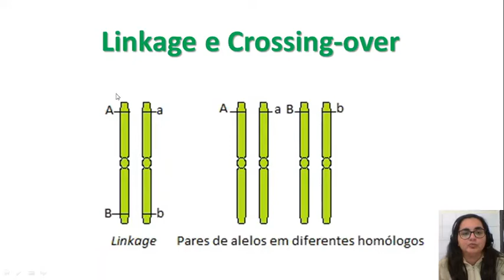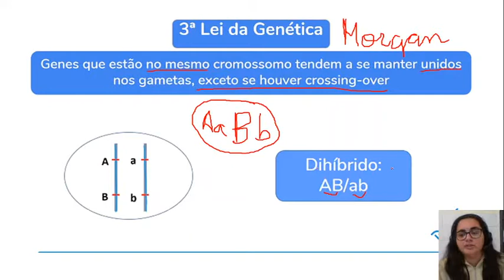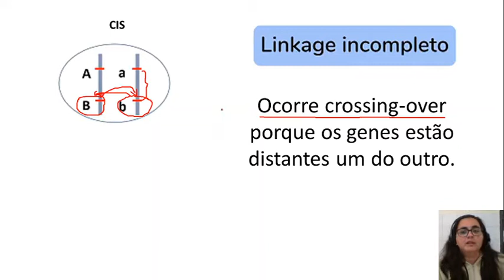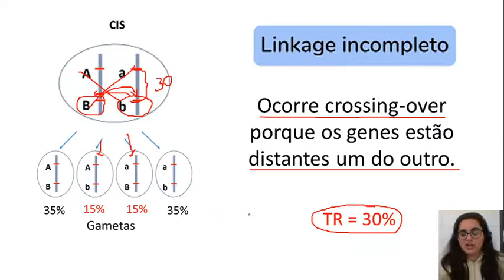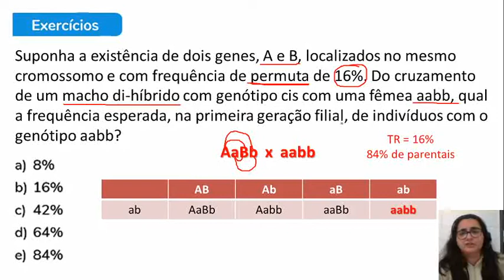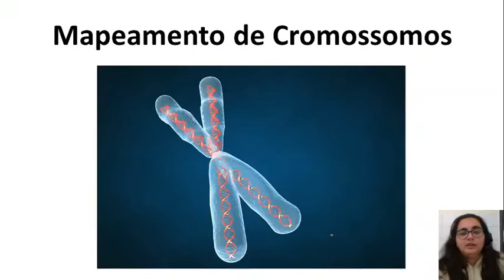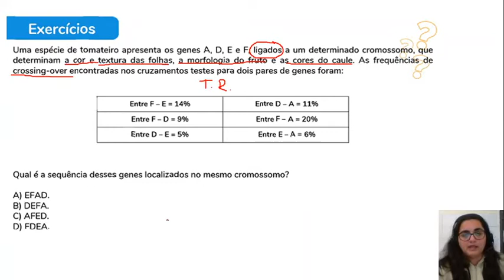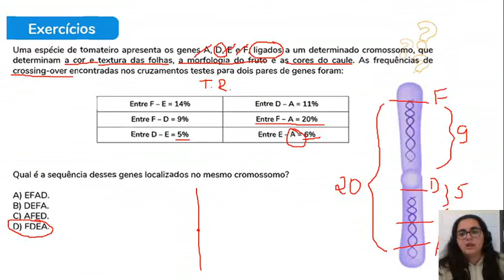Linkage e Mapeamento dos genes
Genética